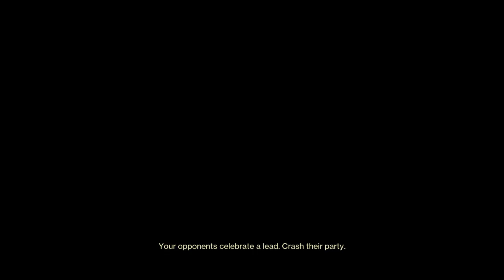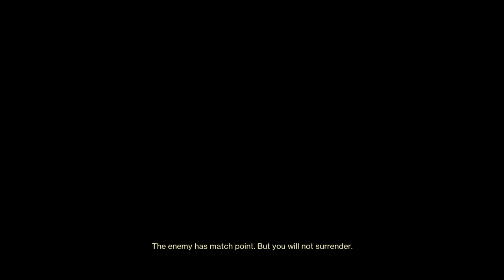RAW footage of me COMING BACK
Hello hi